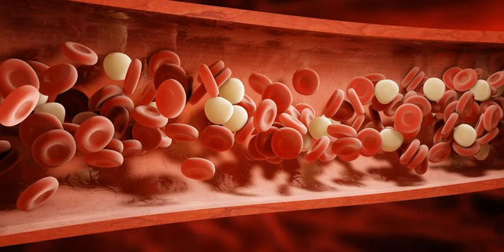Rife healing blood balance parasite killing - healing frequency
this is real !  expect real results! Rife blood balancing, parasite killing , rife frequency therapy cleanse, blood balance, energy clean, parasite killing do only 1x a day, 3x a week
Drink a lot of water during and after the session. Might experience A Herxheimer Reaction, also known as “die off reaction” or “cleansing crisis,” is one or more temporary (but uncomfortable) bodily responses to eliminating harmful microorganisms or toxins, it may seem for a time that the treatment is worse than the cure, or that something is wrong. Most common reactions are headache, flu like sypmtoms, running nose, dizziness, fatigue. If you experience such, just stop and continue when feeling comfortable.